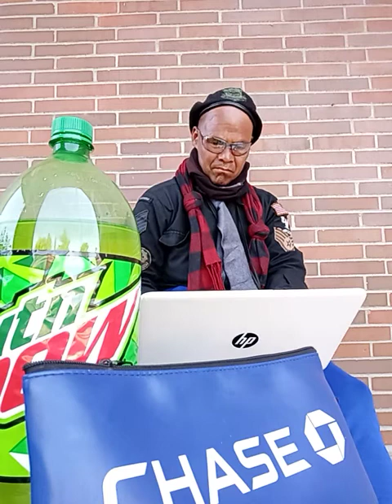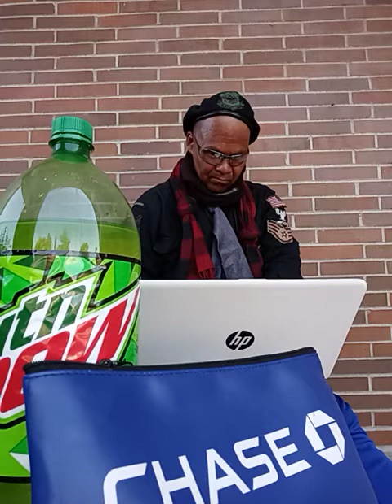OWNER:CIMARON 5 INC:FELIX BARELA/IVANKA BARELA/AJMER SINGH NIJJAR:1400 E MAIN ST OTHELLO,WA 99344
OWNER: CIMARON 5 INC;@NIJJAAS@320B5@
FELIX BARELA AND IVANKA BARELA
WASHINGTON STATE FARM BUREAU # 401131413-A
AND AJMER SINGH NIJJAR:
CIMARON 5 INC:1400 EAST MAIN STREET OTHELLO,WASHINGTON 99344

500 EAST MAIN STREET OTHELLO,WASHINGTON 99344
STAFF: YVONE HERNANDEZ/ BONNIE

425 EAST MAIN STREET STE # 400 OTHELLO,WASHINGTON 99344
AUDIT/TRESURER

KYM WYMAN
SOS.WA.GOV//-CORPS
INTAIL REPORTS $ 5.00 (F.B.)
STATUS: ACTIVE
TOTAL: $170.00

7122 WEST OKANOGAN PL BLDG# A KENNEWICK,WASHINGTON 99336
AUDIT/TRRESURER
BENTON  COUNTY 99336
THANK YOU, FOR YOUR PROFESSIONAL ACCOUNTING SERIVES.